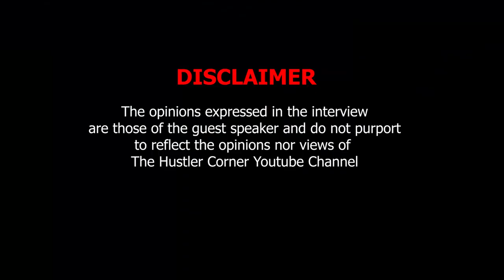"Africa Should Have Its own Calendar" | Mkhul'Nsingiza | Penuel Mlotshwa | DJ Sbu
We are joined by Mkhulu Nsingiza, CEO of Zinzi Mandela Foundation and African Scholar.
In conversation about an African calendar and it’s significance in the modern economic systems and aligning with it.

DEAR HUSTLERS: The Hustlers Corner SA Podcast with @DJSbu talks to some of the world's best hustlers sharing their stories to inspire a new generation hustlers

Virtual Mkhukhu show feat Penuel Mlotshwa who is the ruler of 27 million Nguni People and the Founder of Penuelism. Radical Thinker , Life Coach, Author, Speaker, Believer in Keeping Money in the Circle.